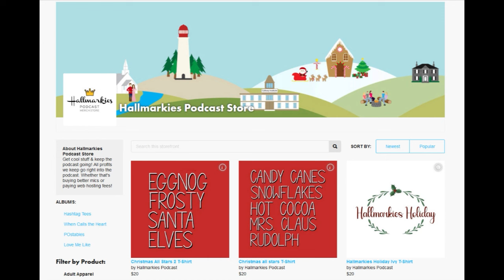Which Lego Movie?... Animat Top 50 Project: Best of CG Animation Non-Disney Pt 2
Today Mat and I are back to talk about our favoriteCG animated films non-Disney part 2